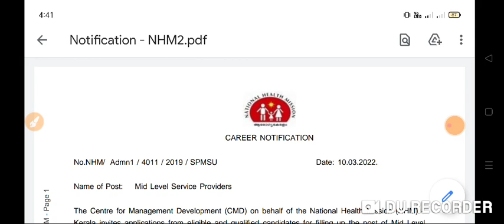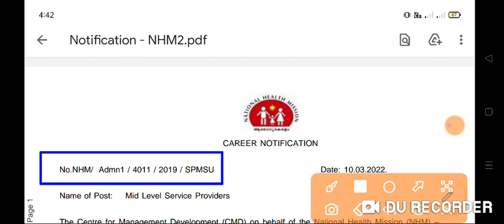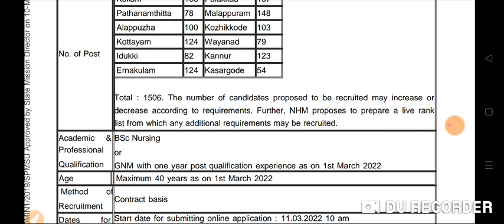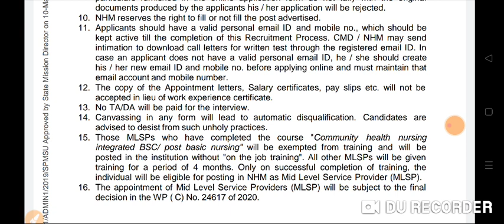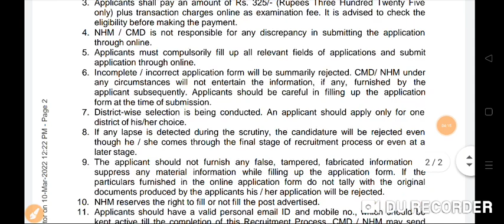CHO Vacancy 2022 || Post- 1506 || GNM Bsc Candidate Apply